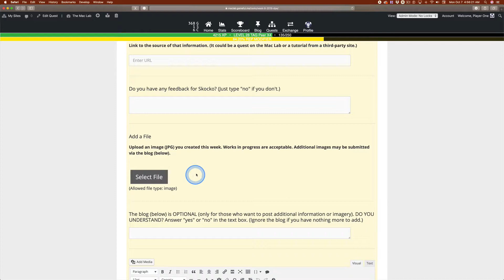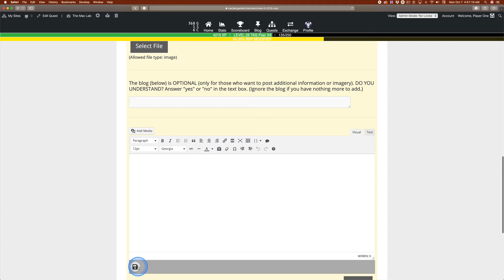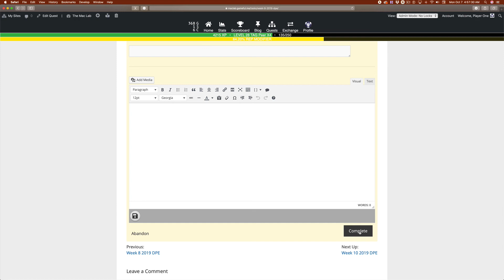Week 9 2019 DPE